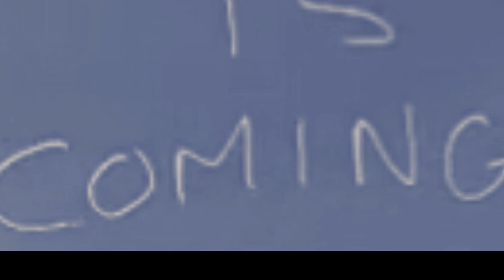Halloween is coming ! Be warned.. 2016 WILL be scary..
We have big plans for Halloween 2016.. you have been warned